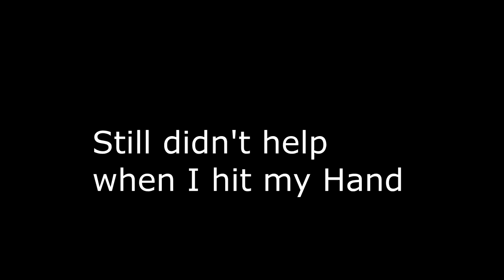Outtakes and Failes - Recording Session October 2018 (Norseman Studios)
So in a Recording Session a lot of stuff can go wrong. Microphones, Base drums fall off. Sticks Break, Music Stops and more in these outtakes.

Personal Question?

Recorded and mixed at Noresman Studios.

My gear:

Tama Superstar Hyperdrive :

    22×18 Basedrum
    10,12,14,16 Toms

Ludwig Superhonic
14 Aluminum Snare Drum

Sabian Cymbals:

    AAX Stage Hats 14
    AAX Stage Ride 20
    AAX X-Plosive Crash 18
    AAX Studio Crash 16
    AAX X-Treme China 17
    AAX Splash 10